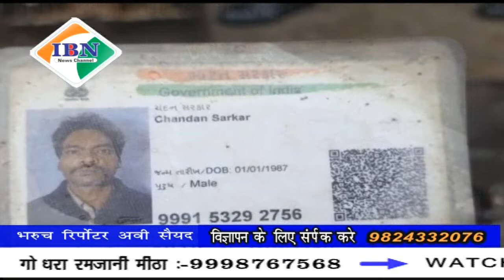ibn news Vadodara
भरूच के स्टेशन विस्तार में बीन वारिस हालत में पाया गया मृतदेह